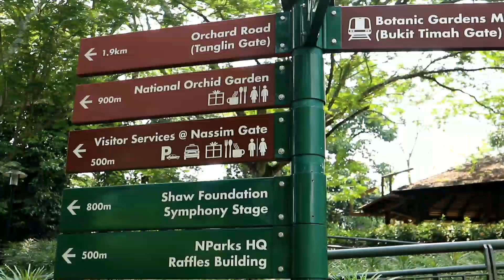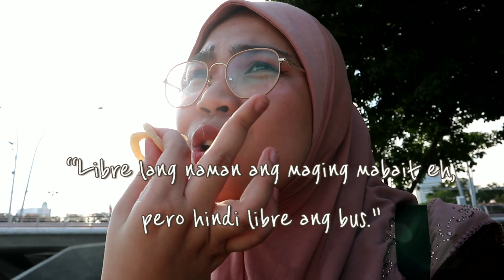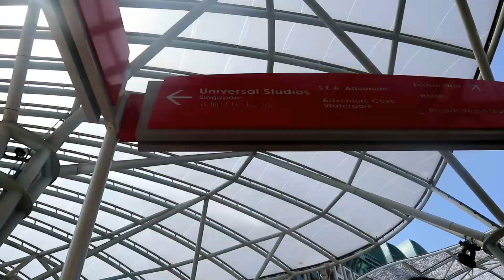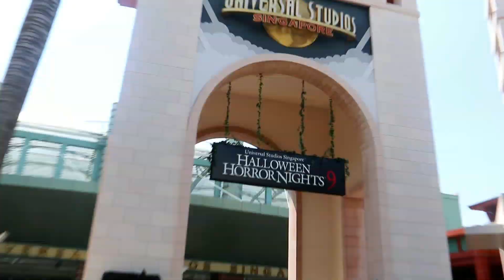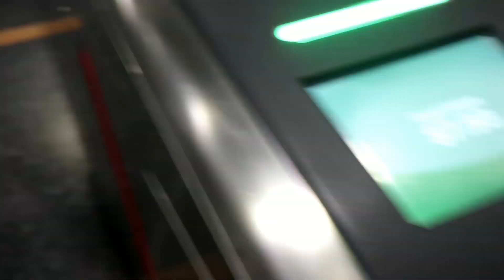potato girl goes to singapore 🥔 (+unhelpful tour to changi airport)